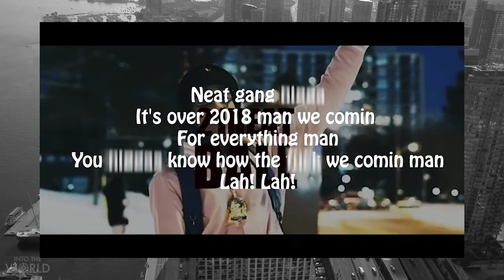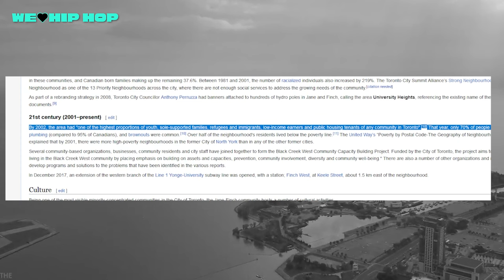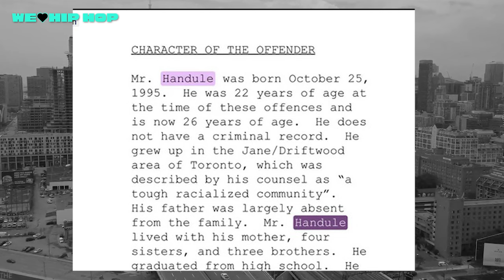21 NEAT | REAL TORONTO STORIES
Check out the deep dive on 21 NEAT The REAL TORONTO STORY Of Music to the system. An in depth cautionary tale of how to avoid the losing precious freedom.

21 NEAT The REAL TORONTO STORY

00:00 Introduction
00:29 Disclaimer and condolences
01:02 Driftwood Avenue breakdown
02:24 21 Neat begingings
02:58 The Rise of Robin Banks and the Uptop Movement
03:18 The rise of the Toronto underground Rap scene
03:40 21 & 22 Neat start rapping
04:22 22 NEAT gets into trouble
05:00 2018 Toronto politics on the rise
05:30 Smoke Dawg's glow up
06:07 Cube Night Club incident. Smoke Dawg's passing
06:59 21 NEAT goes on the run
07:19 21 NEAT arrested & Sentencing
07:39 Conclusion